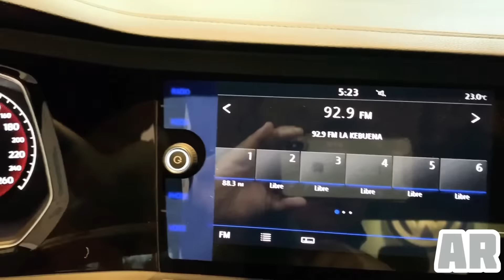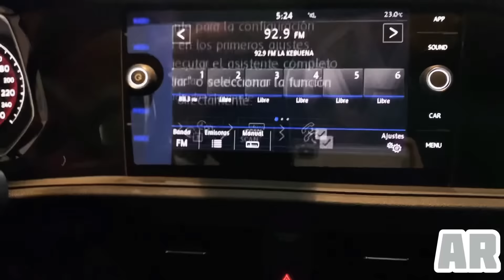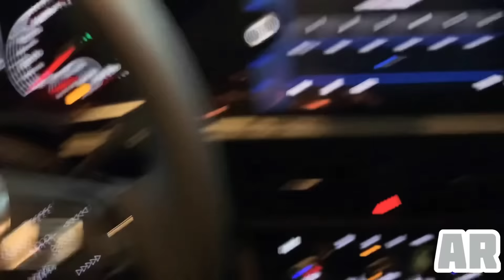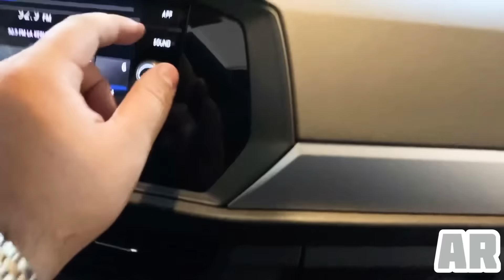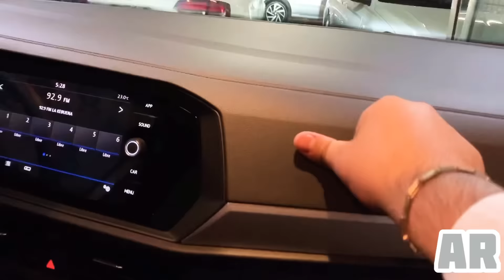Vistazo al VW NUEVO JETTA R LINE.!!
Esta Edición especial y deportiva HAZLA TUYA YA.!!

Opciones con

 Leasing

Tasas PROMOCIONALES

Y EXCELENTES BONOS de FIN DE AÑO.

DECÍDETE YA A VIVIR ESTA EXPERIENCIA AR.!